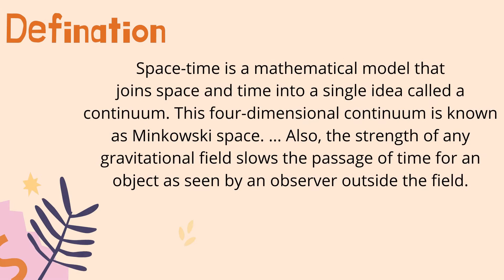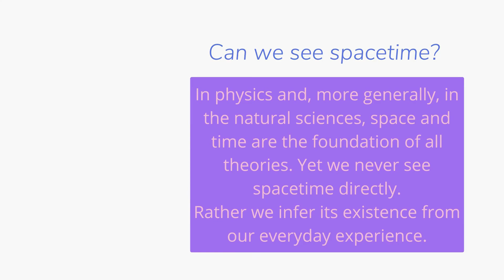Spacetime explained | concept and definition explanation.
In this video we explain spacetime concept and definition.

In physics, spacetime is any mathematical model which fuses the three dimensions of space and the one dimension of time into a single four-dimensional manifold. Spacetime diagrams can be used to visualize relativistic effects, such as why different observers perceive where and when events occur differently.

In 1908, Hermann Minkowski—once one of the math professors of a young Einstein in Zürich—presented a geometric interpretation of special relativity that fused time and the three spatial dimensions of space into a single four-dimensional continuum now known as Minkowski space. A key feature of this interpretation is the formal definition of the spacetime interval. Although measurements of distance and time between events differ for measurements made in different reference frames, the spacetime interval is independent of the inertial frame of reference in which they are recorded.